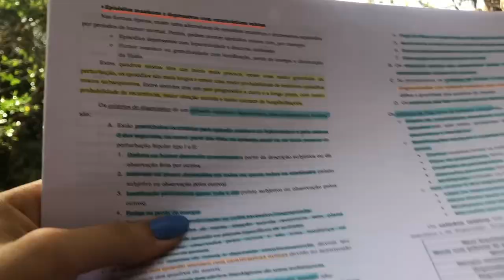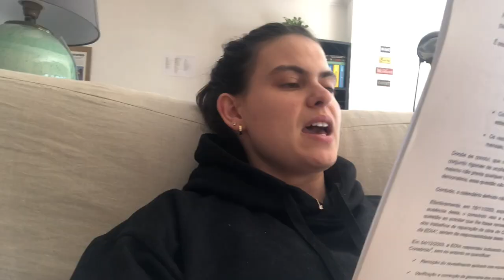MedVlog #28 | Exame de Psiquiatria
Juntem-se ao nosso Servidor no Discord para sessões de estudo!

Novos vídeos todas as sextas-feiras!

Beijinhos! 😉

⏱Timestamps:
0:00 Intro
0:40 Domingo
3:00 2ª-feira
4:11 3ª-feira
6:07 4ª-feira
9:46 Nota